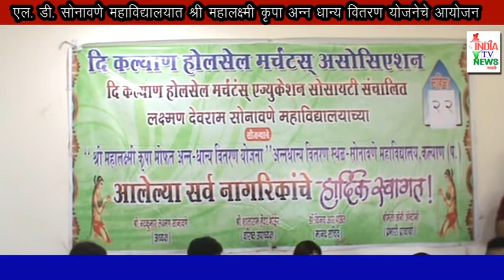India Tv News:- एल. डी. सोनावणे महाविद्यालयात श्री महालक्ष्मी कृपा अन्न धान्य वितरण योजनेचे आयोजन .